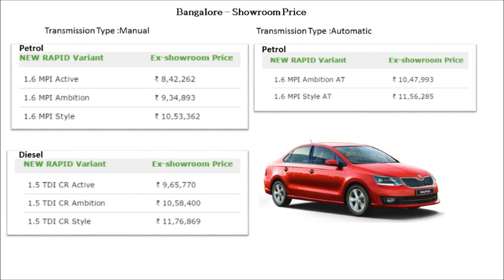Skoda Rapid Facelift -Starts At 8.5 Lakhs ExShowroom Price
Its Now Much More Desirable . (Watch For ExShworoom Price, Tech Features, Colors And More.)
Car Fuel Consumption-Petrol( 15Kmlp), Diesel (21Kmpl)